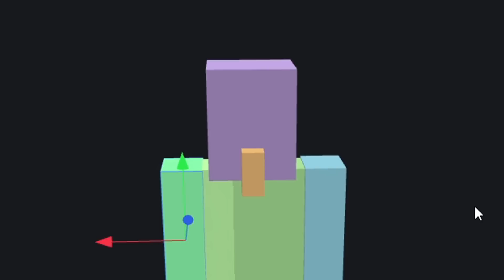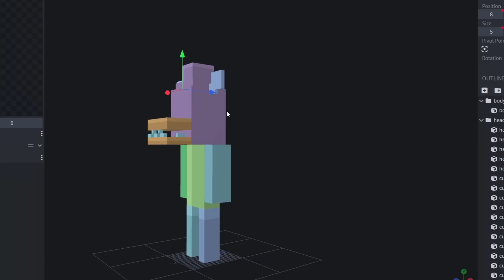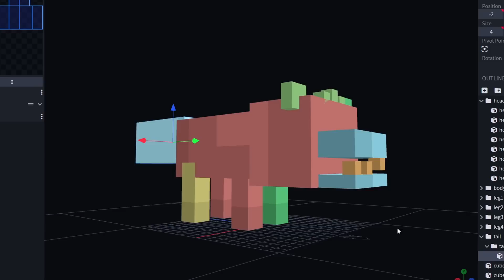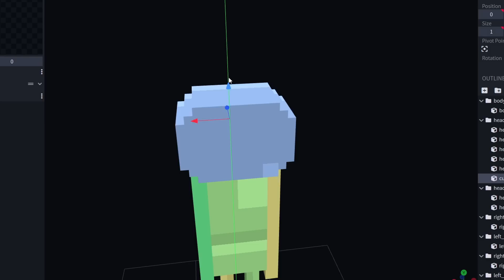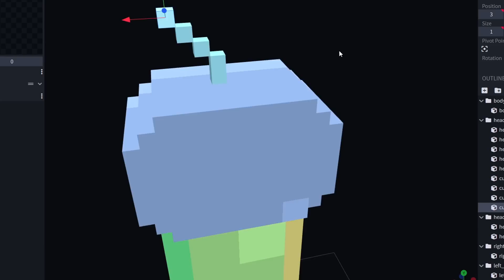J'ai refait les Monstres de Five Nights at Freddy's sur Minecraft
Aujourd'hui j'ai refait les Monstres de Five Nights at Freddy's sur Minecraft

Merci du visionnage, n'hésite pas à mettre un commentaire et à laisser ton pouce bleu :)